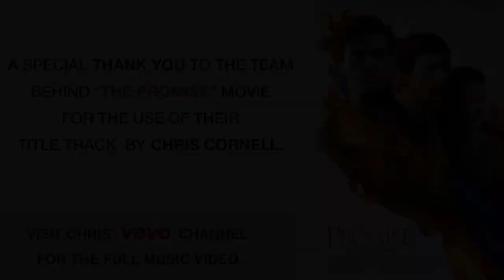Keegan Hall's time-lapse drawing: "Chris Cornell"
"Chris Cornell."  13"x22". Pencil on paper. ~30 hours to complete.
Prints available at KeeganHall.com.